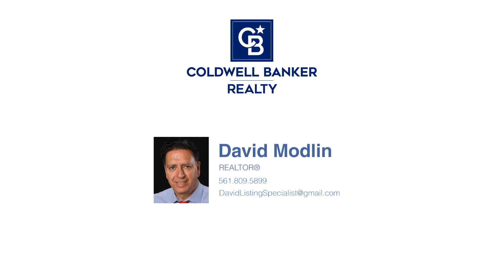Immaculate Delray Beach Condo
Introducing My Latest Listing...

Welcome to a serene 55+ Bonaire Village getaway in Delray Beach. This delightful 2 bed, 2 bath condo offers a tranquil water view with a fountain from your sunroom; perfect for relaxation and comfort. The bright and airy open floor plan flows seamlessly, providing an inviting space for entertaining or unwinding. As a bonus, it's perfect for snowbirds who simply want to move in without the cost and hassle of buying beautiful furniture (optional). Amazing features include an eat-in kitchen with granite countertops, a tiled backsplash, lots of natural light, tile throughout, a walk-in shower, a storage locker and a very short walk to the elevator. There is even a free transferable extended warranty covering the appliances, AC and water heater. This is a must-see Delray Beach condo.  $219,000